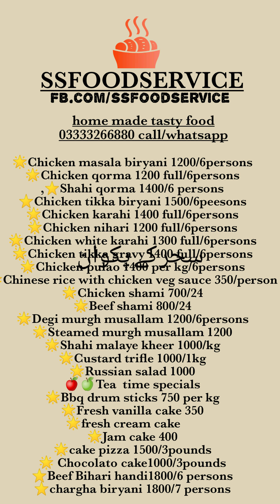Chicken cutlets kababs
Learn chicken cutlets